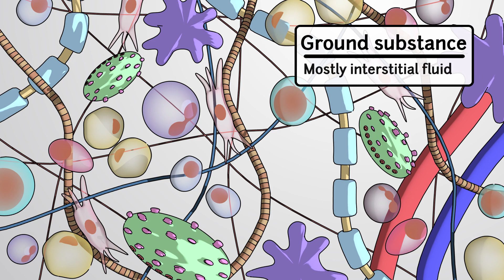The Extracellular Matrix | Bio | Video Textbooks - Preview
Supporting many cellular tissues is the extracellular matrix, or ECM, an interconnected network composed of fibers and ground substance, which is mostly interstitial fluid that fills the space between the cells, connective tissue fibers, and capillaries.

 The molecular makeup of each microenvironment is secreted by local cells, ranging from fibroblasts to macrophages, resulting in differences in the exactly composition and physical properties.

 For instance, matrices are filled with polymerized glycosaminoglycans, or GAGs for short.